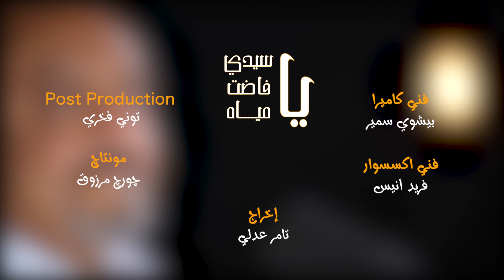ترنيمة يا سيدي فاضت مياه - الحياة الافضل - عادل بشارة | Ya Sayedi Fadet Meyah Better Life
“ Ya Sayedi Fadet Meyah ” is a song that was recorded by Better Life and released by Better Life in December 2021.

Publisher and Music Production: Better Life
Vocalist: Better Life
Songwriter: Gigi Adly
Music Composition: Gigi Adly

Lyrics